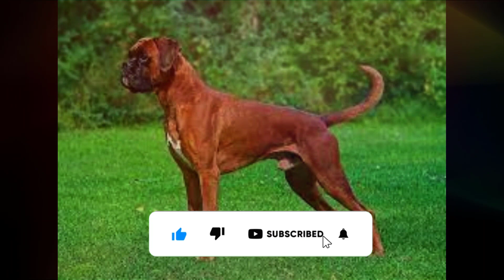great information about dogs, some of which you may know for the first time in your life.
Welcome
We will provide you with great information about dogs, some of which you may know for the first time in your life, including the following:
Dogs perform many useful tasks for humans, including hunting, farm work, security, and helping people with disabilities such as the blind.There are hundreds of different dog breeds. Examples of these breeds include: Bulldog, German Shepherd, Collie, Golden Retriever, Saint Bernard, Greyhound, Bloodhound, Chihuahua, Labrador, Great Dane, Rottweiler, Boxer, and Cocker Spaniel, and many more.
Humans train different dog breeds for competitions such as breed show
, agility and obedience competitions, racing, and sled pulling.Dogs have a higher hearing ability than humans, as they are able to hear sounds from four times the distance.Dogs have an incredible sense of smell, distinguishing odours at concentrations nearly 100 million times lower than humans.The average life span of a dog is around 10 to 14 years.Domestic dogs are omnivores; they feed on a variety of foods, including grains, vegetables, and meat, not just grains as some believe.Dogs smell their owners' illnesses, so if you have cancer or diabetes, your dog may be the first to know. Studies have shown that dogs can be trained to sniff out cancers of the lung, breast, skin, bladder, and prostate. Researchers suspect that canines pick up unusually faint odours emanating from cells. abnormal.Dogs can be as smart as two-year-olds, according to research presented in 2009 at a meeting of the American Psychological Association. Border collies are among the best dogs in the intelligence category, and some of the breed are able to understand up to 200 words. In addition to that, German Shepherds, Golden Retrievers, and Dobermans are among the smartest dog breeds.Dog grooming
Dogs need more care, just like a young child, who needs time and attention from you in order to preserve his health and life for as long as possible and live happily and healthy. Among the most important tasks that you have to take care of when owning a dog are the following:
1. Teeth
It is known that the teeth of dogs are the most vulnerable parts of the injury, given their love to chew and pick up solid things, especially if there is a daily routine for the dog outside the home, so you have to clean your dog’s teeth permanently and daily to get rid of leftovers and stuck things.
Of course, it is necessary to use a specialised toothbrush and toothpaste for dogs, and there are many commercial types on the market, so you should search well and know the type that best suits your dog, its type, and its age.
2. Nails
You must trim, trim, and clean your dog's nails periodically in order to maintain his health and cleanliness, but beware and avoid trimming his nails incorrectly.
The correct way is to cut the nails of the hind limbs first, because they are shorter and easier, and avoid cutting the lining of the nails so as not to cause bleeding in the dog.
3. Take a shower.
Keep your dog clean periodically, as dogs, unlike cats, do not clean themselves automatically and need extra care and attention to stay free of insects and fleas, especially in the summer months.
Therefore, bathe your dog at least once a month, as dogs do not need to be bathed often in order to keep the moisturising oils in their fur, but if your dog is exposed to a lot of dirt, of course you have to bathe him if necessary, taking into account the air temperature and the water.
4. Combing the Fur
Periodic combing of the dog's fur is the best thing you can do for it, especially if it is a breed that has thick and soft hair, in order to prevent tangles and tangles, in addition to providing protection from the damage of parasites and insects that live inside the fur.
5. Vaccinations:
You have to give your dog the vaccinations, serums, and serums necessary for prevention on time, such as those for tuberculosis, rabies, and Lyme disease.
6. Periodic examination:
Do a periodic examination of the dog's excrement to ensure that there are no intestinal parasites or worms, but if you find your dog infected with one of them, you must show it to the doctor and give it the necessary treatment.
7. Continuous medical examination:
Continuous medical examination of your dog will help you protect him from heartworm infection, which is a disease that is transmitted between dogs due to mosquito bites. In the event of infection, the doctor will inform you of the necessary treatment for him.
ـــــــــــــــــــــــــــــــــــــــــــــــــــــــــــــــــــــــــــــــــــ

You can follow us to benefit from our information about pets and the way they are raised and taken care of.
Some screenshots of this video by: by
Videvo